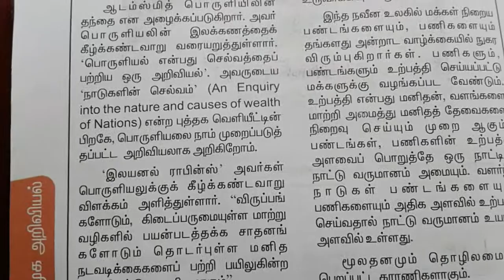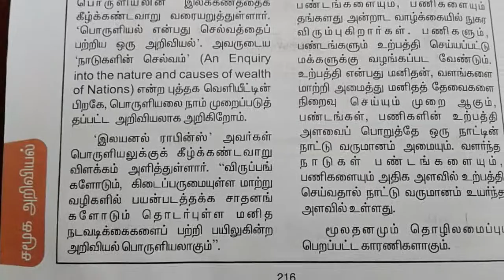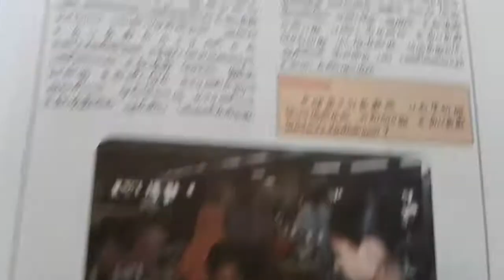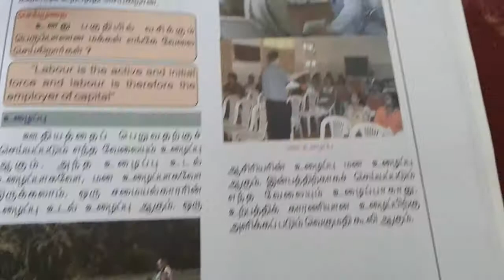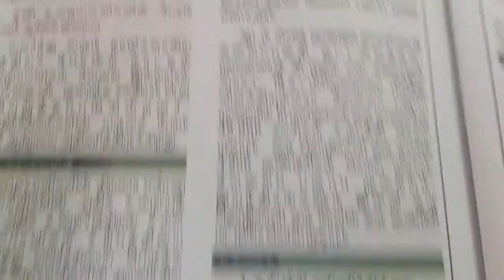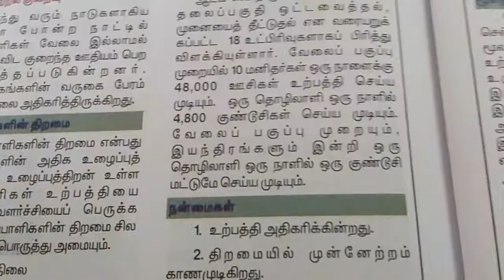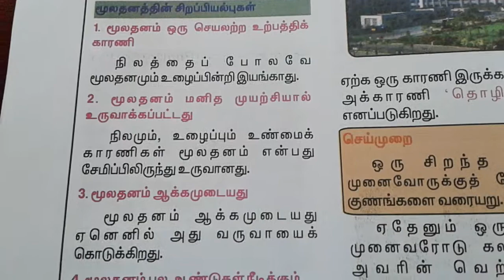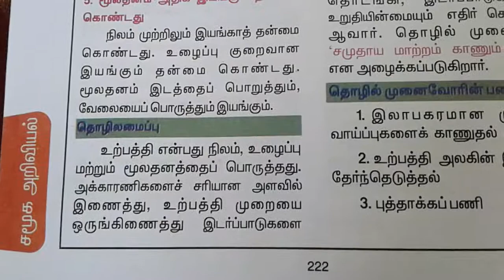TNPSC 7th Economics - உற்பத்திக் காரணிகள்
Tnpsc economics - production factors